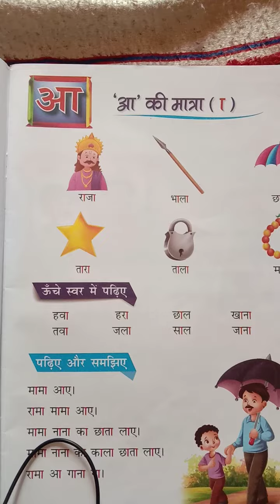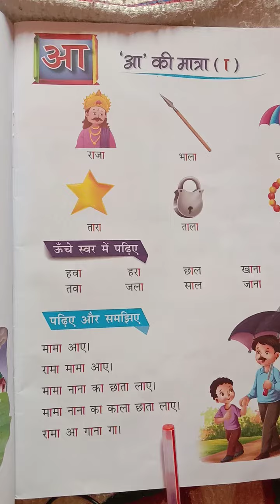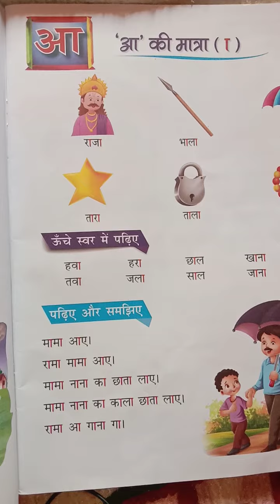Holyfaith subject Hindi std. 1 "आ " की मात्रा